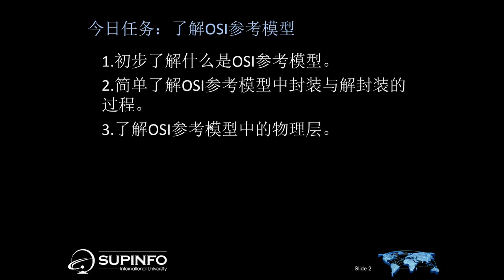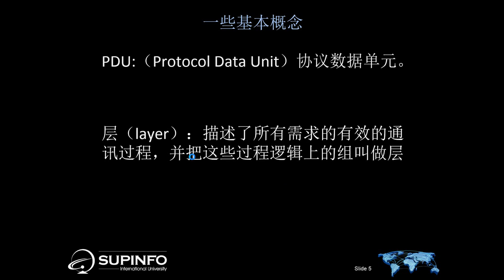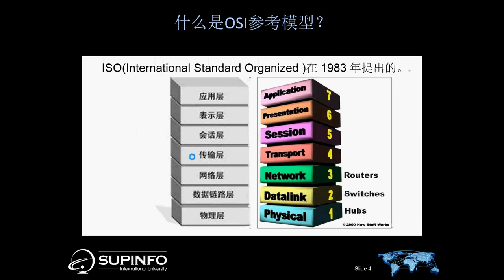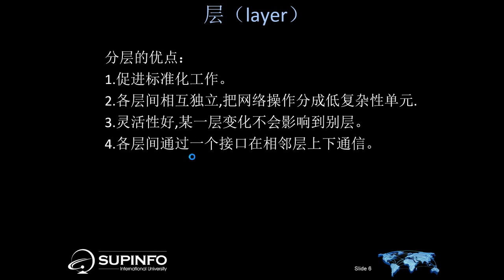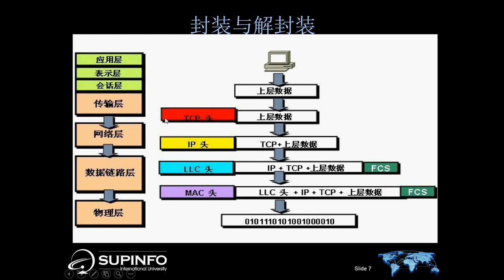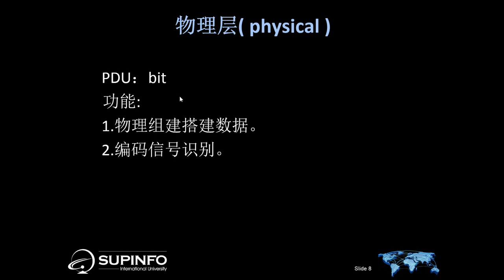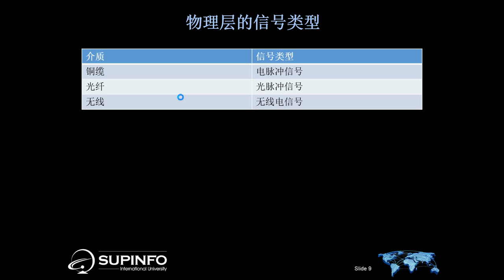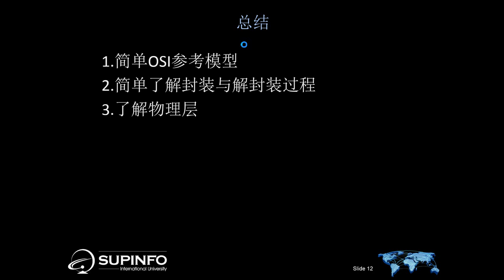Cisco网络技术基础 2